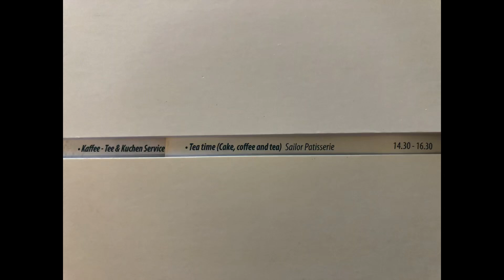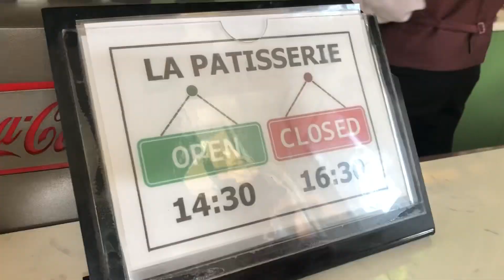Limak Arcadia Sport Resort Hotel Belek Turkey Tea Time Kaffee Tee Kuchen Service Кафетерий Jan 2023